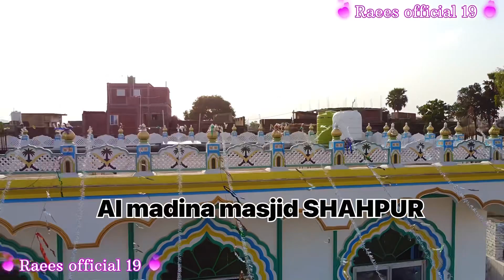My village/ SHAHPUR BIRNE